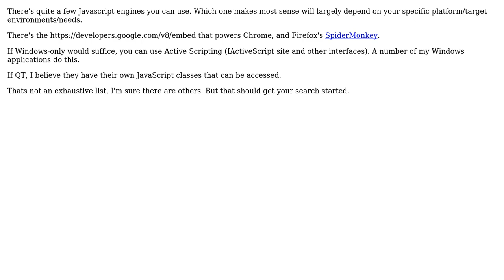Is it possible to call a Javascript function from C?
With thanks & praise to God, and with thanks to the many people who have made this project possible! | Content (except music & images) licensed under CC BY-SA | Music | Images & others | With thanks to user GrandmasterB user Anderson Green and the Stack Exchange Network Trademarks are property of their respective owners. You are responsible for your own actions.